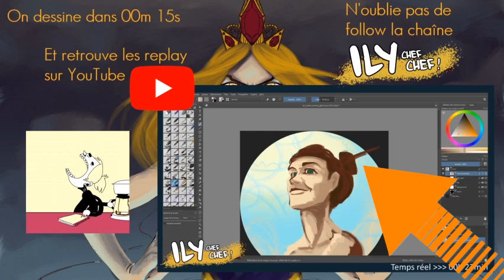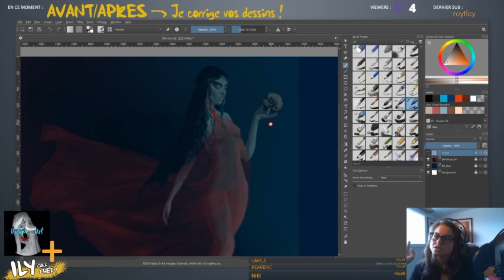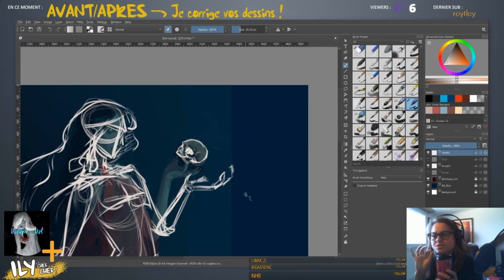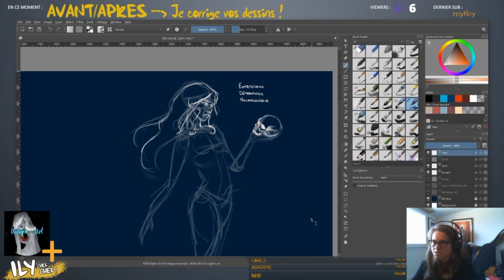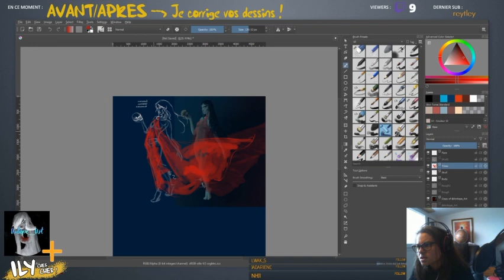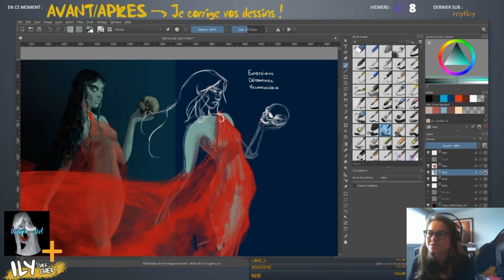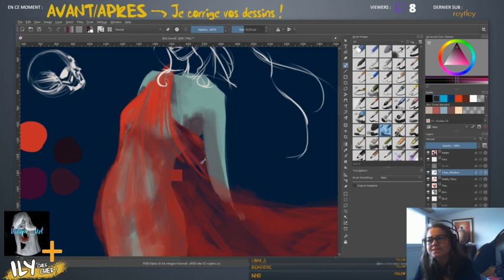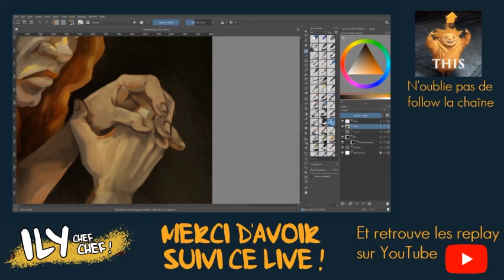REPLAY TWITCH - GET REKT ! Avec la participation d'Antiope_Art ! [Partie 1]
Replay Twitch du live du lundi 09/11/2020. Je reprend un dessin d'Antiope_Art dans mon style. Si vous voulez mater ce qu'elle dessine c'est sur Insta